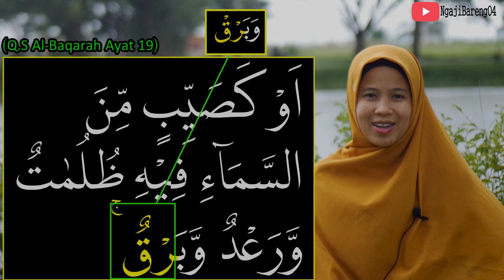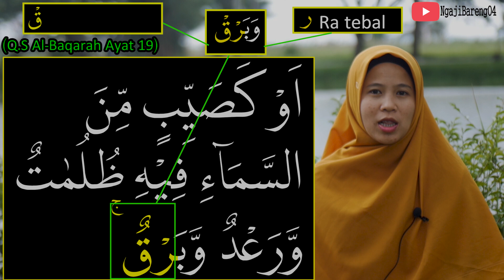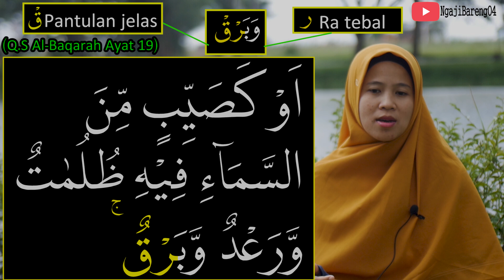CARA WAQOF PADA SURAH AL BAQARAH AYAT 19 BELAJAR TAJWID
Cara baca/ waqof pada  kalimat وَبَرْقَ  adalah dengan mensukunkan huruf terakhir.Karena huruf kedua terkahir sudah sukun maka  huruf رْ dibaca sebagaimana mestinya (tebal), huruf قْ dibaca dengan pantulan yang jelas.